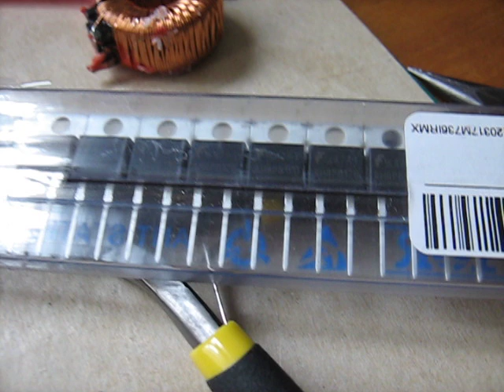PowerJack 300W Grid Tie Inverter Component Upgrades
While fitting a panel mount fuse holder, I drilled one of the main chokes so I had to contact PowerJack for a new one. They also sent me some new MOSFETs. So the diodes have been upgraded from RHRP860 to RHRP 8120 and the mosfets have been changed from 18N50 to 14N60.